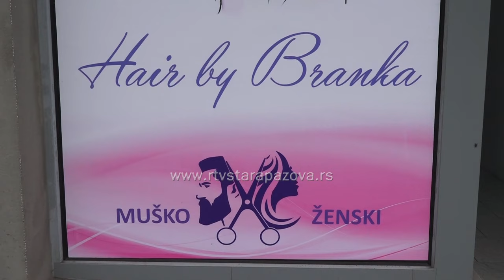Frizerka Branka Božović poklanja tri maturske frizure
Sezona matura je počela a frizerka Branka Božović nagrađuje maturnate, poklanja tri besplatne frizure. Za frizuru se mogu prijaviti i dečaci i devojčice kako za malu, tako i za veliku maturu.